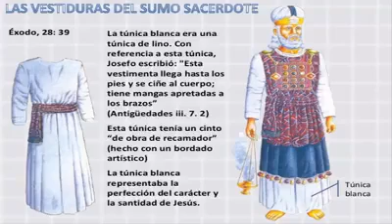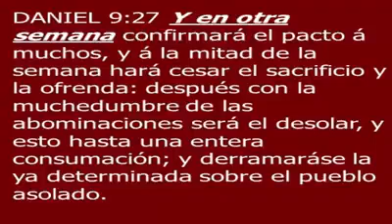Profecía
El tercer templo